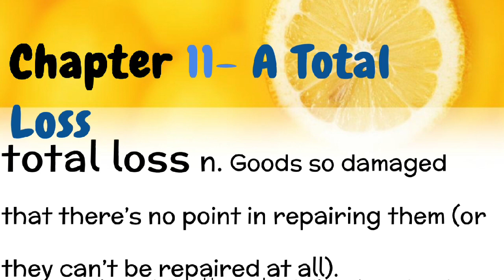The Lemonade War Book, Chapter 11, Read by Grace Hammond